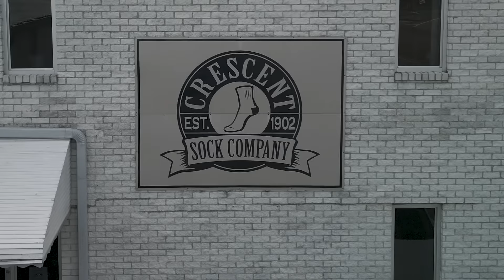Crescent Sock Company: Our Story (short version)